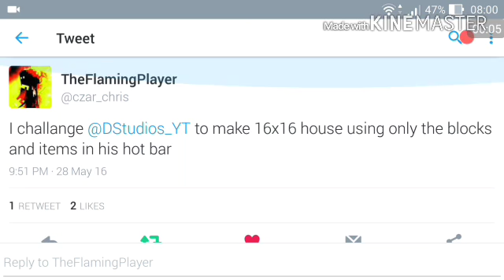16X16 HOUSE BUILT USING HOTBAR ITEMS?!?!|MCPE:Building a 16x16 House using hotbar items - CHALLENGE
Hey Guys!
In this video i will be doing a challenge suggested by TheFlamingPlayer and it is to build a 16x16 by only using the hotbar items.Hope you all like the video!ENJOY!